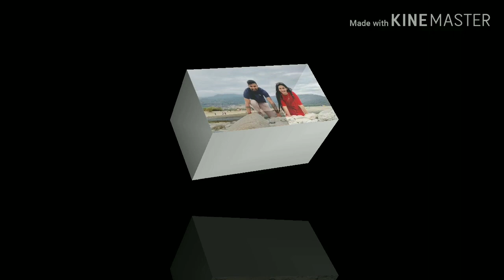Liton Das Happy Moment after wedding with wife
Bangladeshi Cricketer Liton Das & Debosri Wedding Trailer || Wedding diary Bangladesh

Full name: Liton Kumar Das
Born: 13 October 1994 (age 25)
Dinajpur, Bangladesh
Nickname: littu
Height: 5 ft 9 in (1.75 m)
Batting: Right-handed
Bowling: Right arm off break
Role: Wicket-keeper
International information
National side
Bangladesh (2015–present)
Test debut (cap 77) 10 June 2015 v India
Last Test 22 November 2019 v India
ODI debut (cap 117) 18 June 2015 v India
Last ODI 5 July 2019 v Pakistan
T20I debut (cap 46) 5 July 2015 v South Africa
Last T20I 24 January 2020 v Pakistan

Liton das
liton das bangladesh
liton das wedding
liton das wife
liton das player